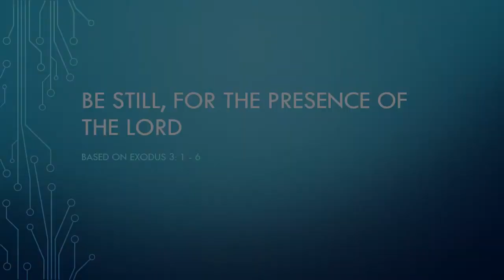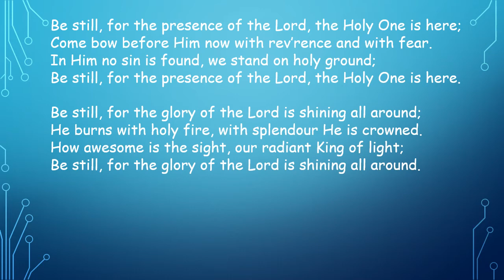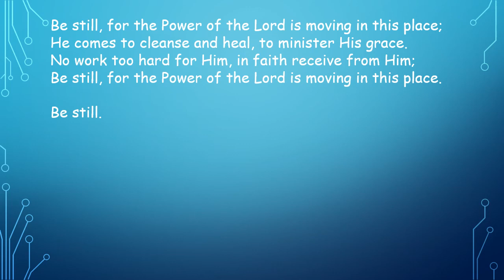Be still for the presence of the Lord